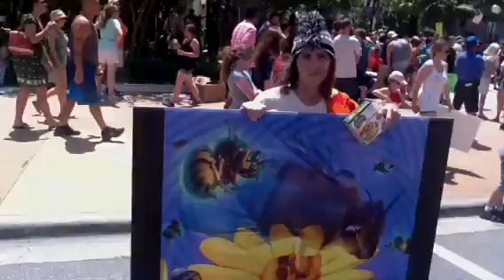GMO protest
Raw shot Orlando City Hall